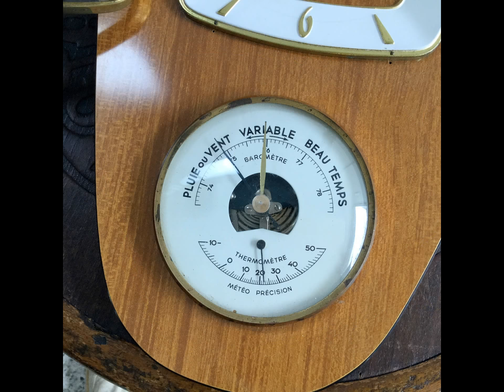ヴィンテージ 壁掛け時計/VINDEX社/ウォールクロック/フランス E2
Oku-Antiques SHOP
ヴィンテージ　壁掛け時計/VINDEX社/ウォールクロック/フランス　E2　です。